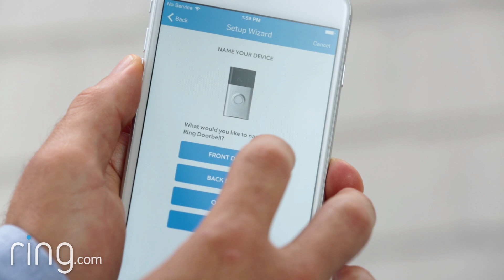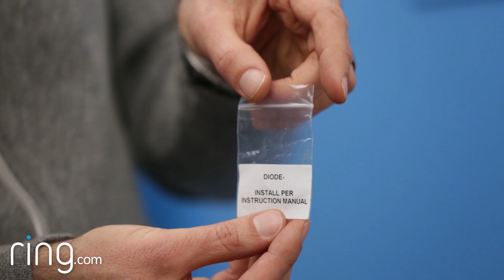Cómo instalar el Video Timbre Ring en pocos minutos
Si ya tienes tu video timbre Ring, aquí puedes encontrar un tutorial completo de cómo instalarlo, paso a paso. A diferencia de otros sistemas de seguridad, con Ring no necesitas ayuda profesional ni herramientas extras. El timbre viene equipado con todo lo que necesitas para instalarlo en pocos minutos.